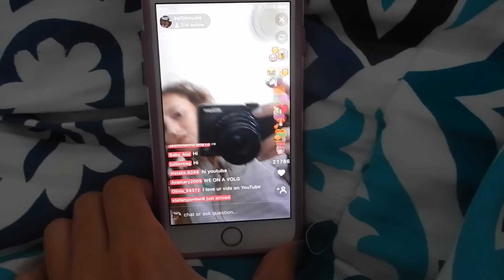Vlog 245: Weekend Plans and Swimming At Night